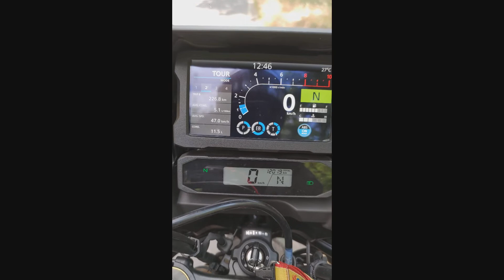CRF 1100 wady usterki ekranu TFT cz6